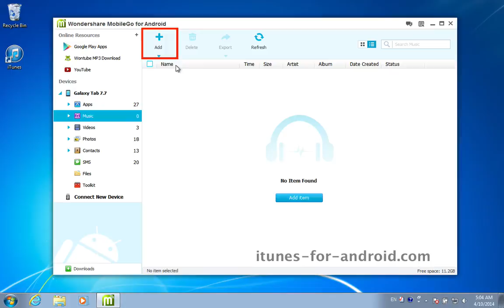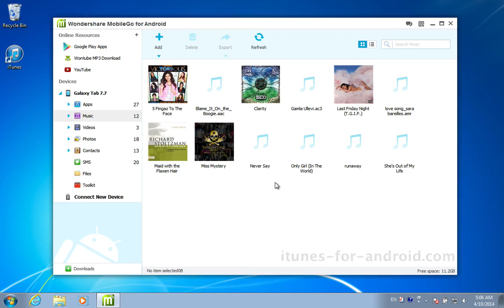Music to Galaxy Tab: How to Transfer Music from Computer to Samsung Galaxy Tab 7.7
Copy Music to Samsung Galaxy Tab 7.7 by MobileGo for Android Tutorial

To import music files to Samsung Galaxy Tab 7.7, you can follow up the video tutorial step by step to finish the task.